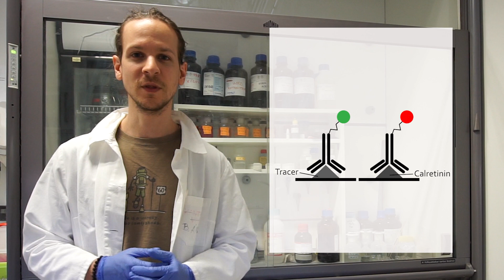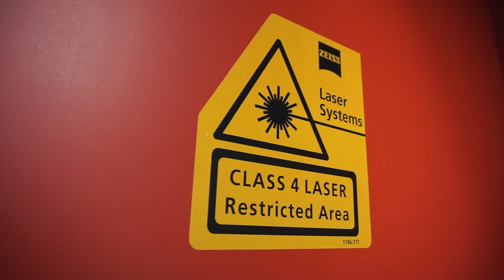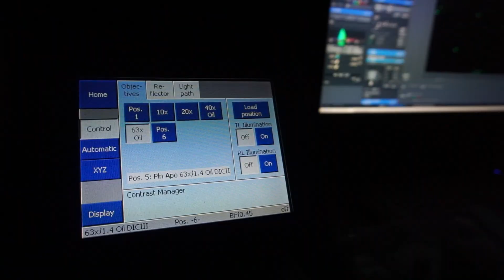How it's made: fluorescent microscopic images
The Top 4 Most viewed videos in the FENS Video Contest will be announced on June 10. View, Share and Vote for your favourite!

Description of the video:
In this video I walk you through the process of making fluorescent microscopic images. I take a fluorescent brain sample in which I previously stained two set of cells. One set is labelled with a neuronal tracer while the other set naturally contains the protein calretinin. However, neither the tracer nor calretinin is visible in itself – we must stain them with a technique called fluorescent immunohistochemistry. We use special immunoglobulins fused with colorful molecules that specifically bind to the tracer or to calretinin. When we shine different color light beams on these samples these colorful molecules start to glow – but only one at a time depending on the color of the light we shine on them. So, we can capture a channel in which only the tracer and another one in which only the calretinin molecules can be seen. Finally, these channels are merged into one fluorescent image.

Author: Ákos Babiczky, Institute of Experimental Medicine, Eötvös Loránd Research Network